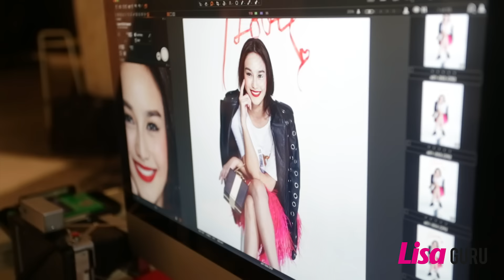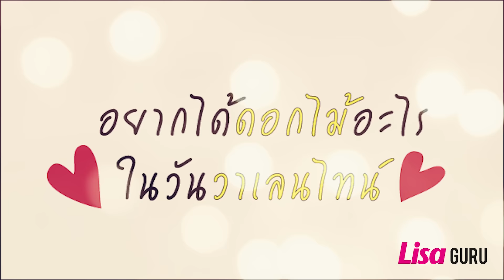Lisa Cover Story : นาว-ทิสานาฏ ศรศึก สวยน่าเลิฟรับวาเลนไทน์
นาว-ทิสานาฏ ศรศึก สวยรับวาเลนไทน์บนปก Lisa สาวน้อยหน้าสวยเป๊ะเลือดใหม่ประจำช่อง 7 สีที่เคลียร์งานละครมาขึ้นปก Lisa เพิ่มความมั่นใจให้ตัวเอง เตรียมตัวสวยเริ่ดในวันวาเลนไทน์ โดยเปลี่ยนวันธรรมดาให้เป็นวันสุดพิเศษ
เราได้ขอสัมภาษณ์ทำความรู้จักตัวตนของนาวอีกนิด พร้อมมาแชร์เคล็ดลับการล้างเครื่องสำอางแบบมืออาชีพ ก็แหม...เพราะเรียนนาฏศิลป์ต้องแต่งหน้าทาปากรำละครมาตั้งแต่เด็กๆ จนวันนี้ฝึกสอนเป็นคุณครูสอนรำคนสวย แต่ยังมีผิวสวยใสได้ขนาดนี้ เป็นเพราะอะไร เรามีคำตอบมาฝากค่ะ